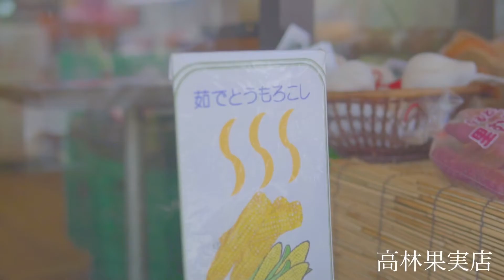高林果実店【ブレーメン通り商店街】